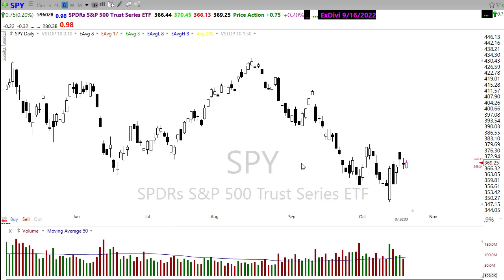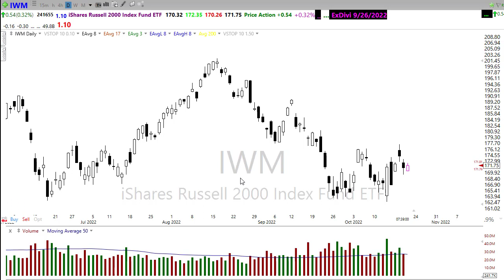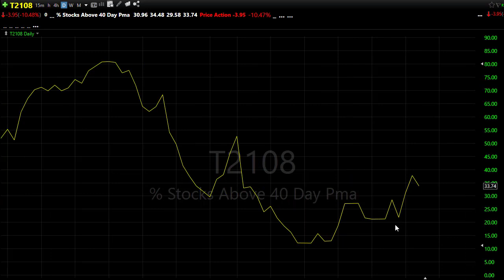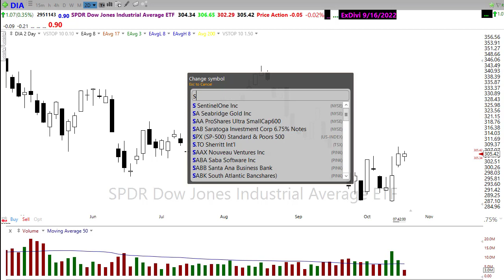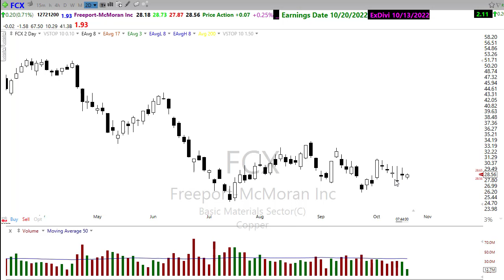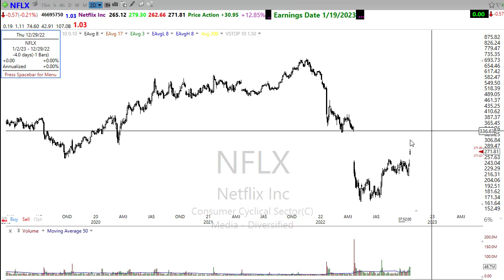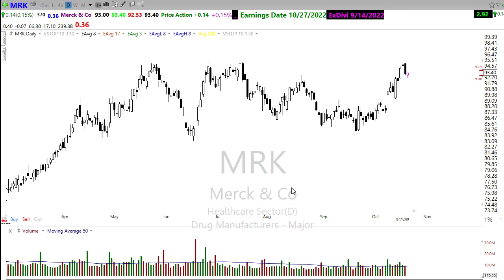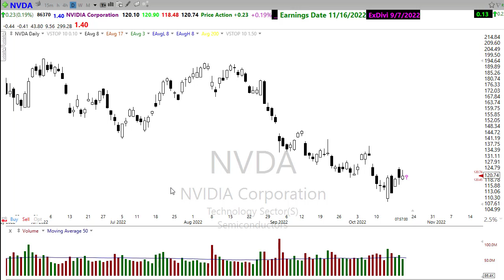Morning Market Prep | Stock & Options Trading | 10-20-22